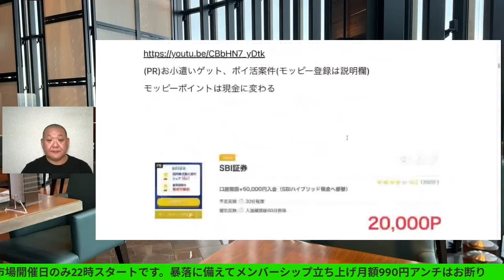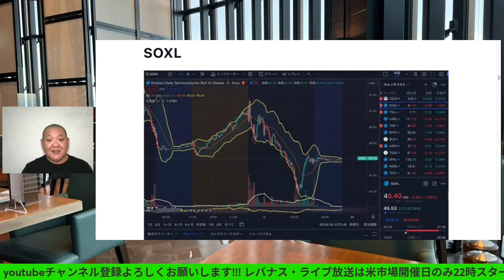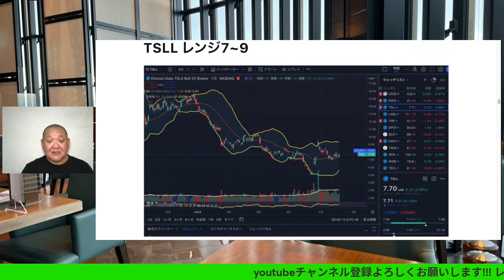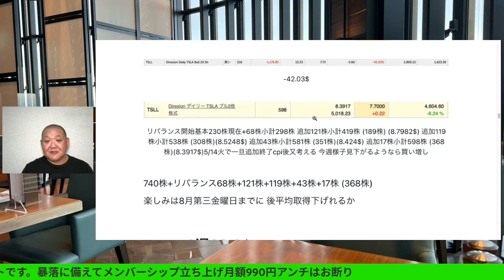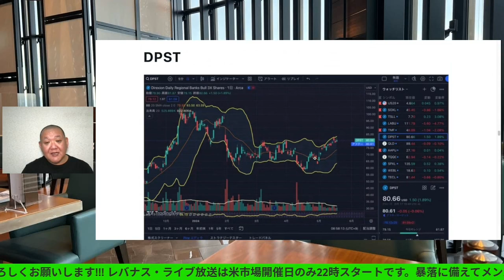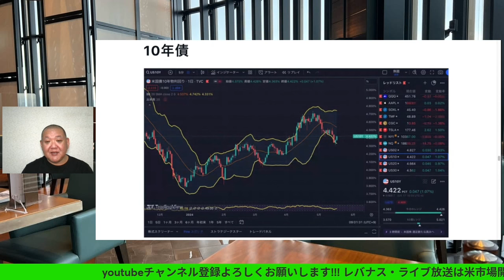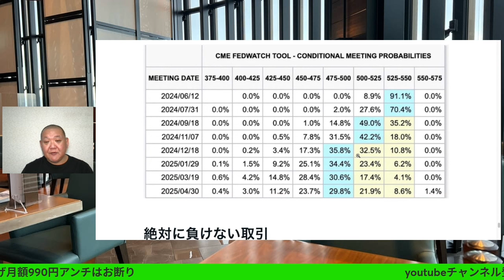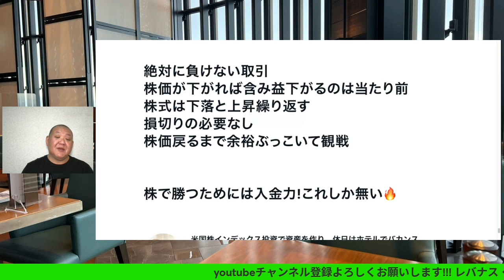次のボラ率高いのは22日😡2024/5/18（土）大人の遊びしょうじゃないか!現物米株取引は大人の嗜みです😇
次のボラ率高いのは22日😡2024/5/18（土）

コード
F49vA10c

40~60歳世代が失敗しないNISA投資とクレカとパタヤ 食とホテル情報発信